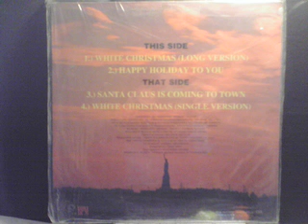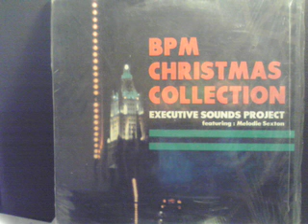Santa Claus Is Coming To Town - Executive Sounds Project feat. Melodie Sexton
BPM CHRISTMAS COLLECTION
Produced By Masahiko 'Monch' Tanaka